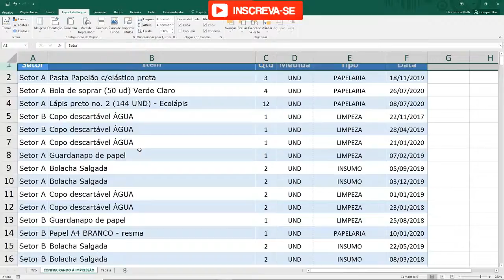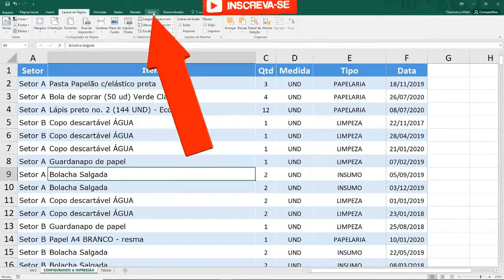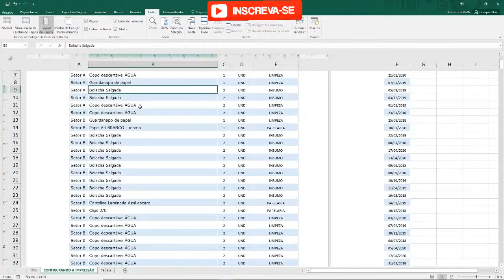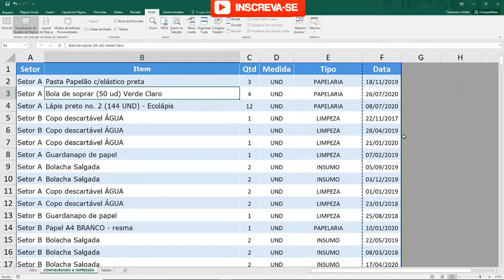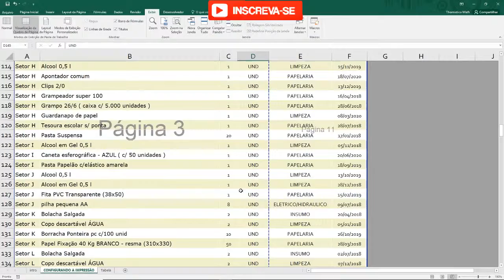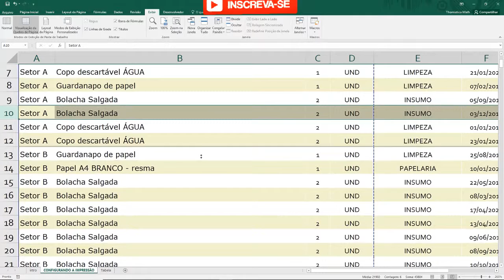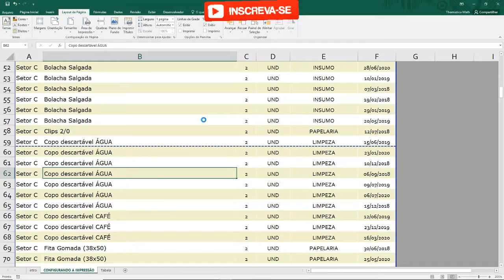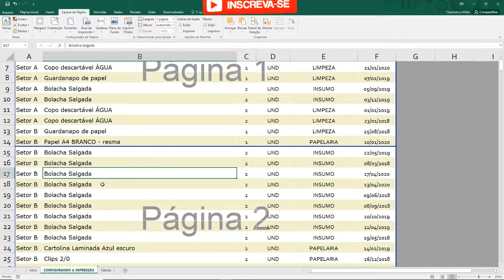CONFIGURANDO A IMPRESSÃO (parte 5) NO EXCEL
Aprenda de uma vez por todas configurar devidamente uma planilha de excel para otimizar sua impressão, reduzindo assim o consumo de papel, aumentando a sua economia e colocando um sorriso no rosto da mãe natureza.

Pense Exato